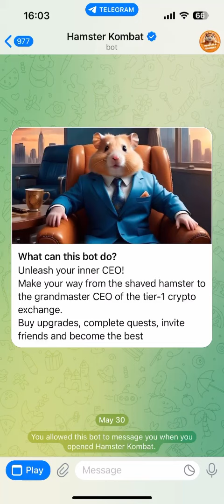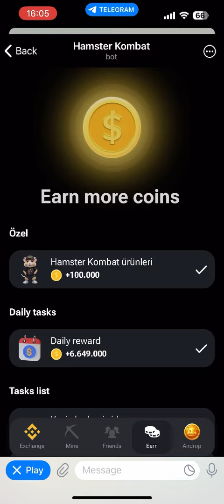Hamster Kombat Today Combo Cards | Daily Combo Missions 09.06.2024